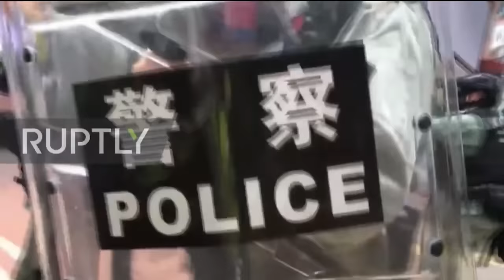MOATS Ep 49 with George Galloway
ON AIR | CUMMINGS OR GOING? As pressure grows, the Prime Minister backs his controversial top adviser over alleged breach of lockdown. Is he right? Have your say.

04:53 - Moats Menu
07:13 - George's Monologue
30:03 - Anya Parampil
1:19:00 - Afshin Rattansi
2:16:52 - Dr Ranjeet Brar

SUPPORT THE MOTHER OF ALL TALK SHOWS:
Give SuperThanks!